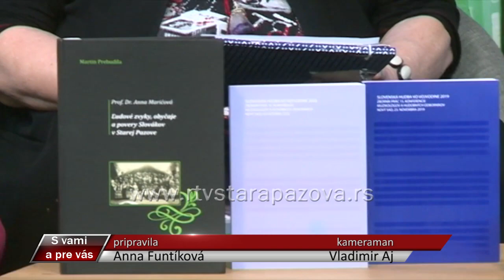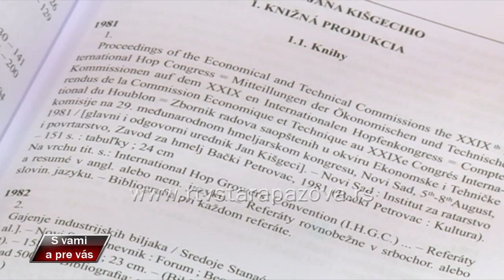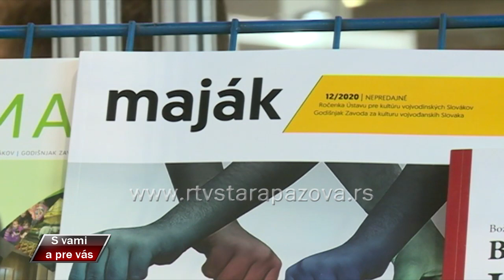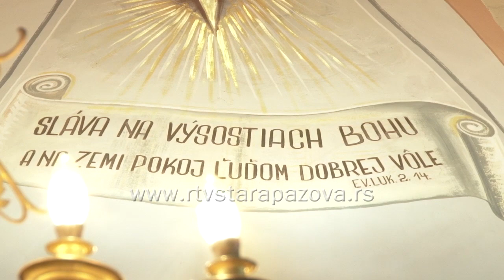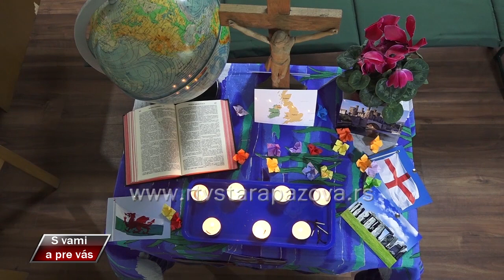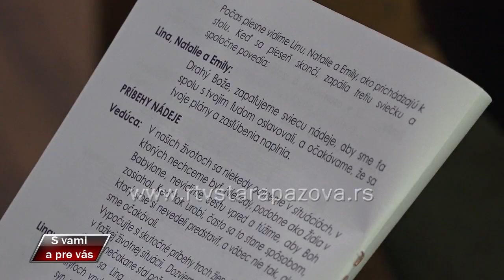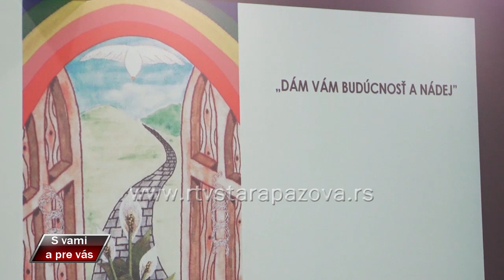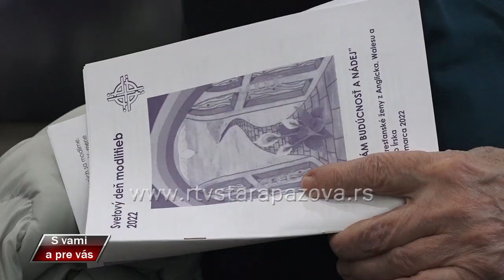S vami a pre vas 472